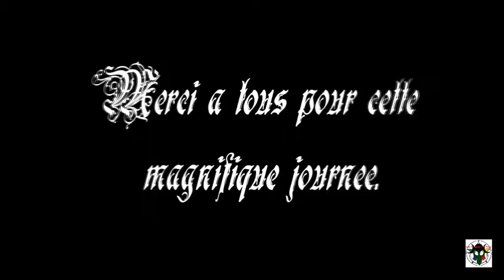Festival Médiéval de Sedan 2015 GDG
20e Festival médiéval de Sedan du 16 et 17 mai 2015.
Animations musicales : Entr’act et Al Cantara.
Déambulations de la troupe de Normani et son dragon, les créatures fantastiques, Gargouilles et échassiers de la Têtes en l’Air...

Initiations à l’arc, l’arbalète, escrime, la chevalerie, au tissage, joute,

Spectacle de fauconnerie de Marco Di Penta

Campements sur la vie de camp, le maniement des armes, tailleur de pierre, calligraphie... et la cuisine d’autrefois…

 Le monde incroyable des enfants avec Vrehnd et L’Amici d’Orbais